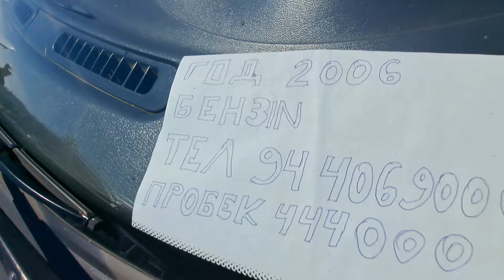Sergeli mashina bozor yangi narxlari 27.04.2024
GULISTON MASHINA BOZOR YANGI NARXLARI 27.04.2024

Telegram 👉 @uzavtoboozor

ILHOM BEGIMKULOVDAN
BIZNES BILIMLAR OLISH UCHUN

ADMINGA yozish✍ 👇👇👇👇
Telegram 👉 @uzavtoboozor